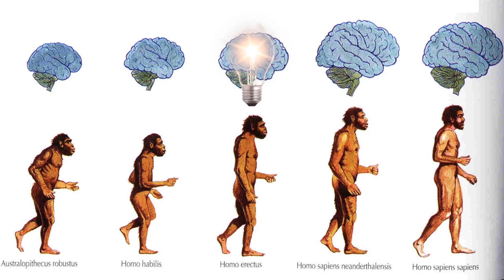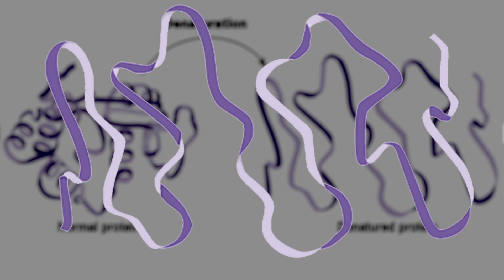Why Are Humans The Only Species That Cook?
Humans may be the only animals that cook food. In his compelling book Catching Fire, primatologist Richard Wrangham suggests some interesting theories. **Update May 20, 2014: